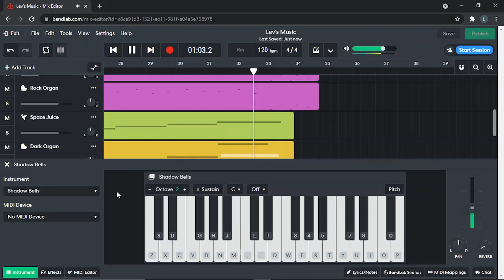BandLab - Lev's Music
I'm slowly getting the hang of this program. It is free and I recommend it highly!